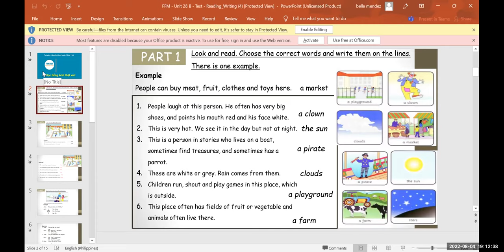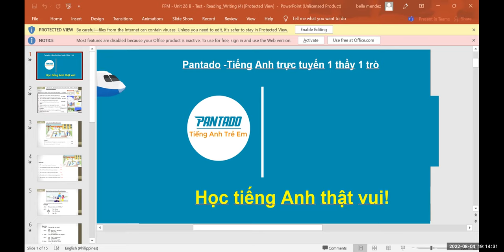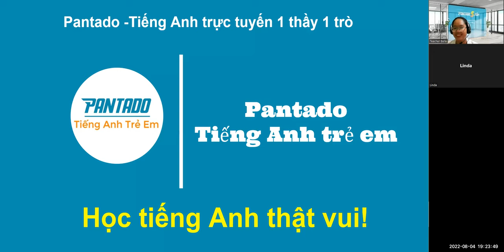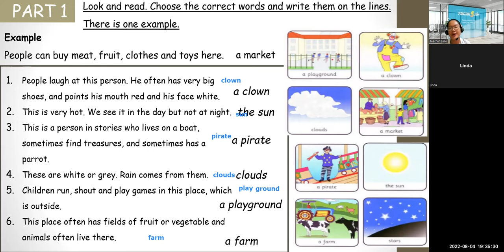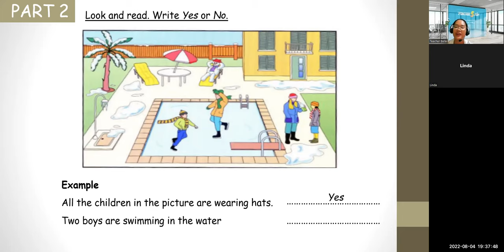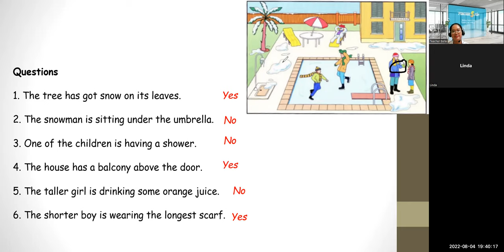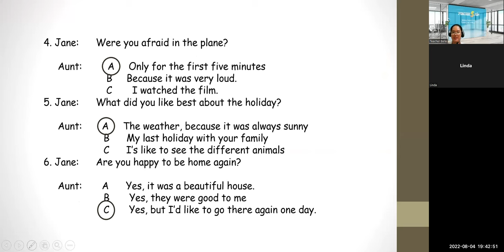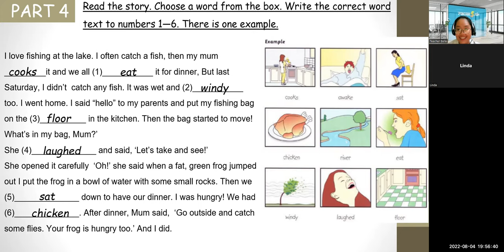pk2112182 4/8/22 movers unit 28 B reading - writing